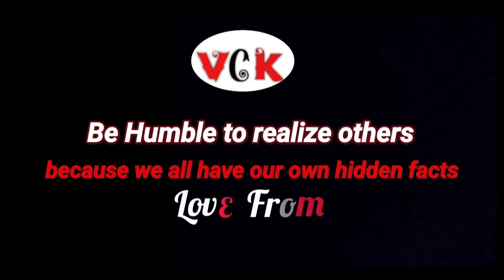തീയിൽ വീഴുന്ന പൊട്ടൻ തെയ്യം